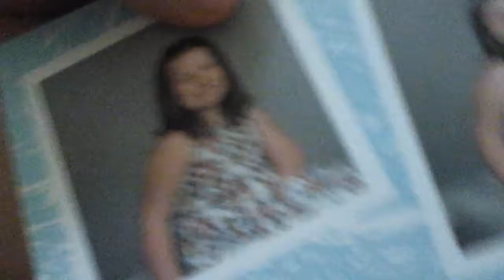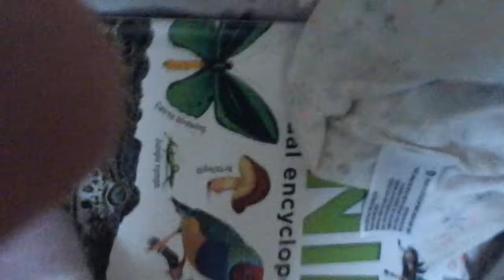Happy birthday Zoe / sis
My sisters happy  birthday